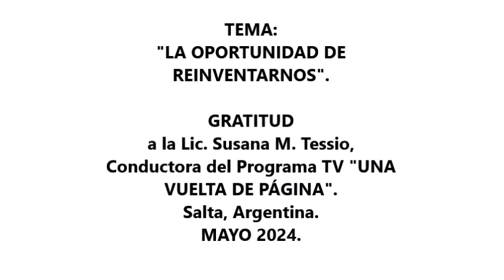LA OPORTUNIDAD DE REINVENTARNOS Entrevista Lic Fernando Daniel Peiro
TEMA:
"LA OPORTUNIDAD DE REINVENTARNOS".
Entrevista al Lic. Fernando Daniel Peiró

GRATITUD a la Lic. Susana M. Tessio, Conductora del Programa TV "UNA
VUELTA DE PÁGINA". Salta, Argentina.
MAYO 2024.